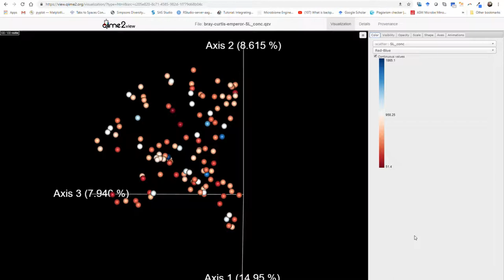bray curtis SL conc